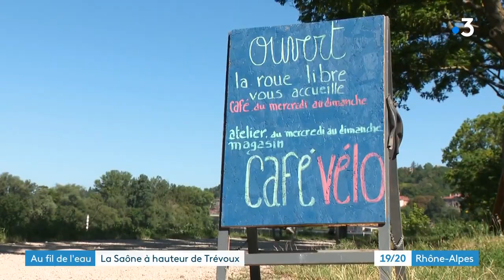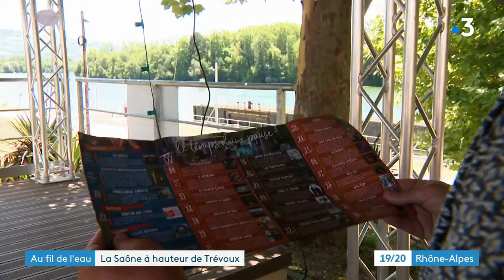Au fil de l'eau : la Sâone à hauteur de Trévoux (Ain)